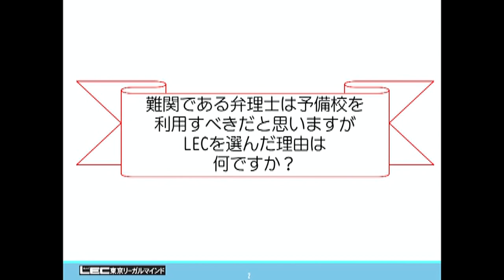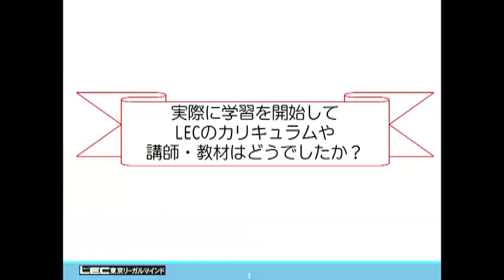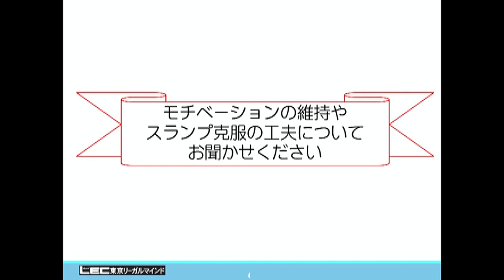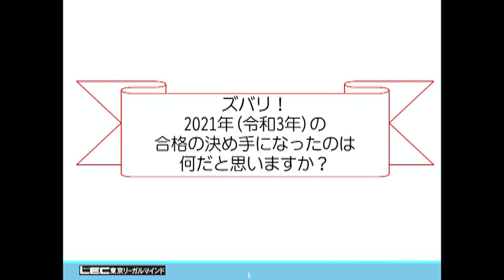【LEC弁理士】2021年合格者対談（馬場講師）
馬場信幸LEC専任講師と、馬場クラス出身 2021年弁理士試験一発合格者の対談です。

★メールマガジン 「LBM(LEC Benrishi Magazine)」
配信をご登録いただくと、毎週水曜日に最新情報を無料でお届けします。